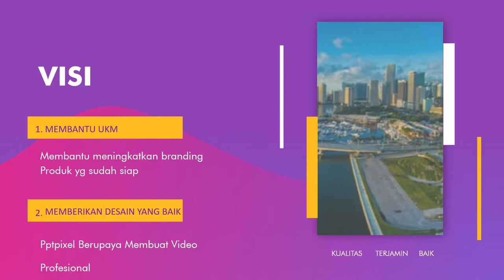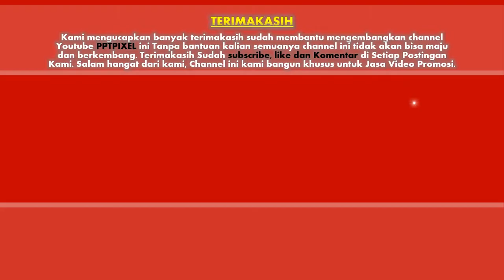085383904419 - Jasa Pembuatan Video Primosi Resmi untuk Perusahaan, Produk, Distributor, Marketing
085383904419 - Jasa Pembuatan Video Primosi Resmi untuk Perusahaan, Produk, Distributor, Marketing